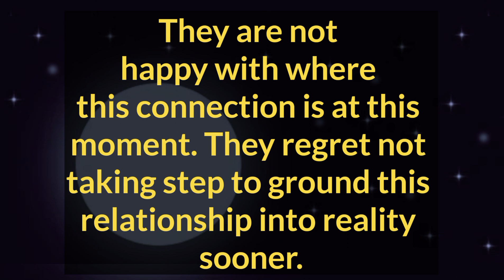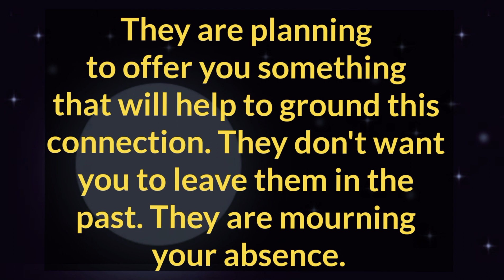They are seeing you completely cutting them of from your life which is literally bothering them alot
They are seeing you completely cutting them of from your life which is literally bothering them alot. DM TO DF 💌

Related Queries-

divine masculine
dm to df
divine masculine
dm df
dm message to df today
dm tarot
twinflames